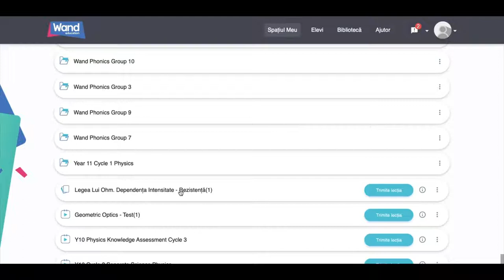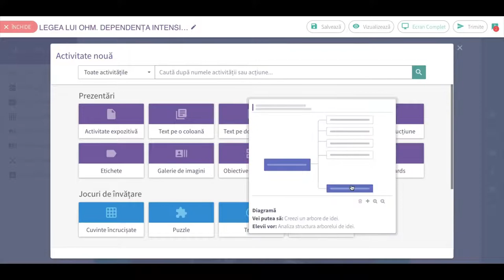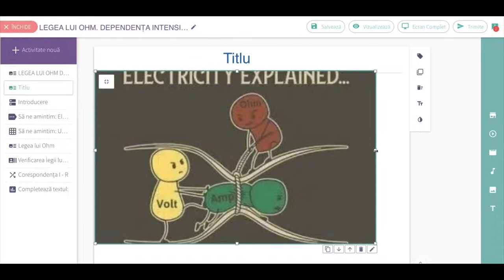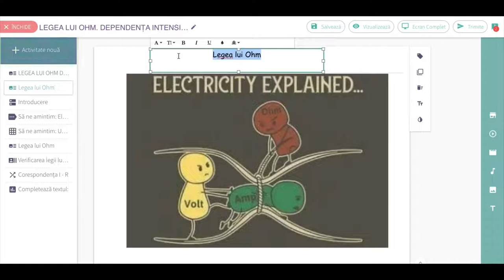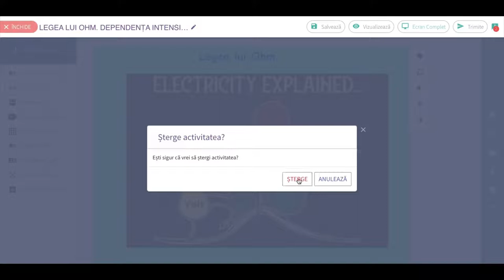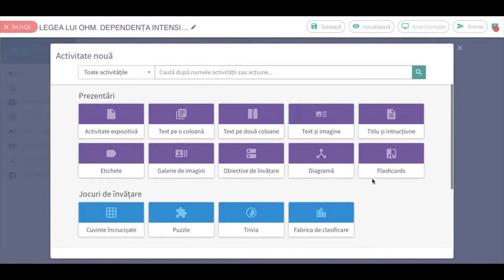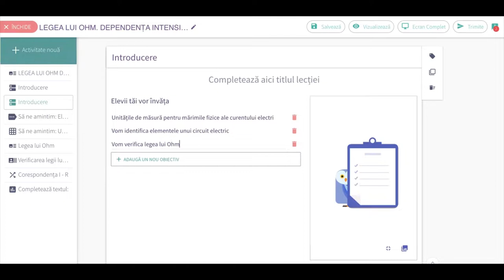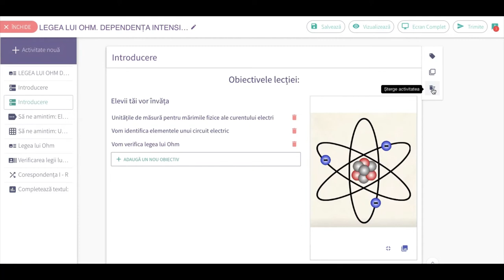Lecție pe platforma Wand Education (I)